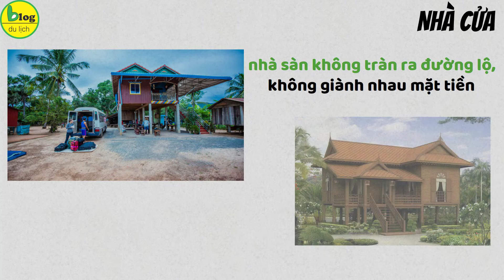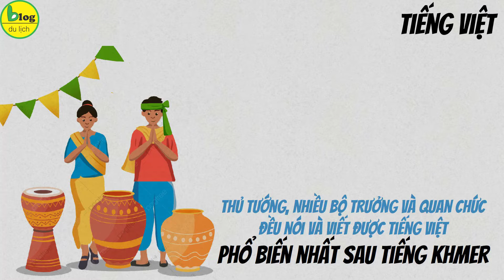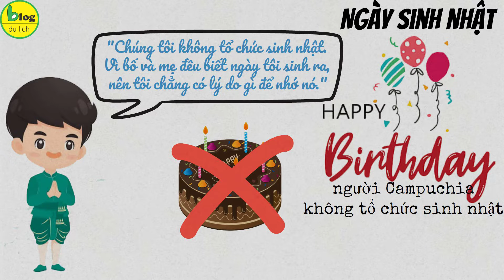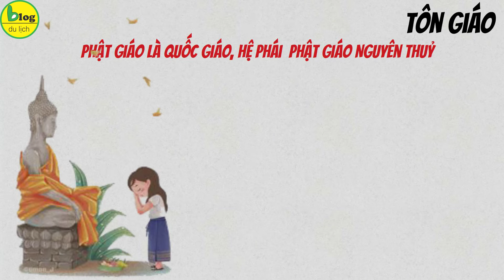17 sự thật thú vị về đất nước Campuchia, anh bạn láng giềng của Việt Nam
Đất nước láng giềng Campuchua có rất nhiều điều thú vị mà có thể các bạn chưa được nghe qua. Họ có những truyền thống và phong tục tập quán riêng rất đặc sắc. hãy cùng Blog du lịch tìm hiểu ngay nhé.